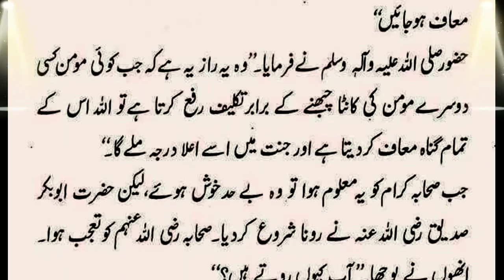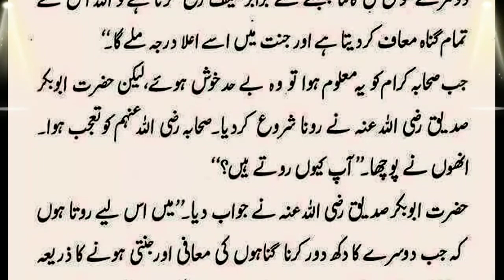Secret Of Pardon From All The Sins // Gunahon Se Maafi Ka Raaz // Hazrat Muhammad PBUH Ne Fermaya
In this video you can get Information about the secret of Pardon from all the sins.
gunahon se maafi ka raaz